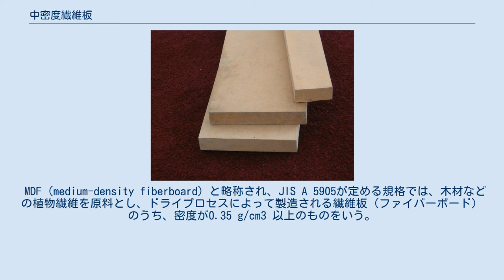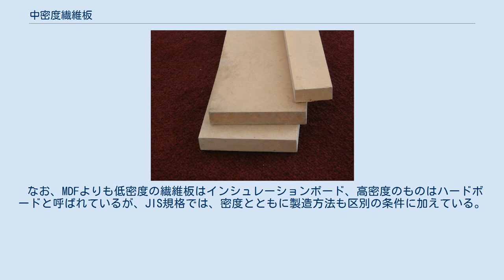中密度繊維板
中密度繊維板の一例 中密度繊維板（ちゅうみつどせんいばん）は木質繊維を原料とする成型板（ファイバーボード）の一種。
 MDF（medium-density fiberboard）と略称され、JIS A 5905が定める規格では、木材などの植物繊維を原料とし、ドライプロセスによって製造される繊維板（ファイバーボード）のうち、密度が0.35 g/cm3 以上のものをいう。
中質繊維板とも呼ばれる。
 木材チップを蒸煮・解繊したものに接着剤となる合成樹脂を加え板状に熱圧成型したものである。
同じ木材チップ材を原料とするパーティクルボードや配向性ストランドボード（OSB）に比べて構成要素（セグメント）が小さく、表面だけでなく木口部分も平滑である。
 木材の様に軽量で高い加工性を持ち、かつ、木材特有の反りや乾燥割れなどの癖が少なく、均質で極めて安価である。
反面、木材やパーティクルボードに比べ裁断が細かく粉状にまで粉砕する為、一般的な製品では、木材がもともと持っていた抵抗力が失われ、水や湿気に弱く表面処理を行わないとカビ易い。
しかしながら、接着剤の種類、木材チップの樹種、密度の3つの要素を組み合わせることによって様々なタイプのMDFを作ることができ、リサイクル素材による簡易、安価なものから、高い耐水性と防蟻性を持ち木造住宅の耐力壁に使用可能な強度を確保しているものまで、バリエーションの範囲は広い。
 主な樹種は、ラワン、ラジアータパイン（マツの一種）、カラマツ、スギ、あるいはリサイクル素材など。
接着剤にはユリア系接着剤、メラミンユリア、イソシアネート系等があり耐水性を持たせることも出来る。
 用途は、構造材としての強度を必要とせず、木材としての厚みだけを要求されるような、家具類が主体である。
たとえば、家具の扉、側板、背板、住宅設備機器の扉、カーテンボックスなどの造作材、スピーカーのキャビネット、カラーボックスなどである。
その多くは、断熱性・遮音性・重量など、厚みのある木材を要求される用途である。
 なお、MDFよりも低密度の繊維板はインシュレーションボード、高密度のものはハードボードと呼ばれているが、JIS規格では、密度とともに製造方法も区別の条件に加えている。